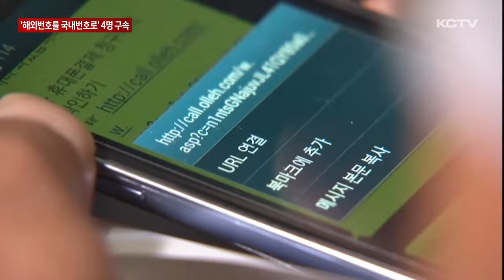피싱범죄 기승…중계기 관리책 등 4명 구속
최근 부고장 등을 가장한 미끼 문자를 보낸 뒤 악성 앱을 설치하도록 유도해 개인 정보를 빼내는 피싱 범죄가 기승을 부리고 있습니다.

특히 해외 발신 전화를 국내 번호로 바꿔주는 기계인 '중계기'를 이용해 문자를 보내면서 구분이 더 어려운데요.

제주경찰이 지난 3월부터 특별단속을 벌여 중계기 관리책 등 10명을 검거하고 이 가운데 4명을 구속했습니다.

경찰에게 무언가 설명하는 외국인 남성.

방 안에서는 휴대전화 여러 개가 발견됩니다.

피싱 문자를 보내는 데 사용된 겁니다.

지난 4월, 해외 인터넷 전화를 국내 번호로 바꿔주는 사설 중계기 관리책인 20대 러시아 남성 검거현장입니다.

[경찰]
"누구 휴대전화예요? (이게, 다른 사람) 다른 사람 누구? (몰라요, 메신저 메신저)"

경찰이 지난 3월부터 피싱범죄 특별단속을 벌이는 가운데 전기통신사업법 위반 등의 혐의로 10명을 검거하고 이 가운데 4명을 구속했습니다.

구속된 4명 가운데 3명은 중계기 관리책들로, 각각 제주와 다른 지역에서 휴대전화와 유심을 관리하면서 중계기를 이용해 바꾼 번호로 부고장이나 교통 단속 과태료 등을 가장한 미끼문자를 보낸 뒤, 개인정보를 빼내는 악성 앱을 설치하도록 유도한 혐의를 받고 있습니다.

이 외에도 통신판매점을 운영하면서 외국인 명의로 휴대폰 가입 신청서를 위조해 불법 유심 740여 개를 개통한 뒤 이를 보이스피싱 조직에 1개당 20만 원에 판매한 혐의로 30대 한국인 남성이 구속되기도 했습니다.

특히 최근에는 보이스피싱 일당이 의심을 피하기 위해 인터넷 번호를 국내 번호로 바꿔 연락하는 경우가 많아 각별히 유의해야 합니다.

[강귀봉 / 제주경찰청 강력계장]
"보이스피싱의 경우 해외에서 콜센터를 운영하고 있음에도 국내에 중계기를 두어 발신번호를 변작하는 경우가 많습니다. 국내에서 발신된 전화 연결처럼 보이더라도 해외 조직에 의한 보이스피싱 범행인 경우가 있으므로 각별히 유의하시기 바랍니다."

경찰은 검거된 피의자들을 상대로 피해 여부를 비롯해 윗선에 대한 수사를 확대하는 한편, 오는 7월까지 피싱 범죄에 대한 집중단속을 이어갈 예정입니다.

(영상취재 : 좌상은, 화면제공 : 제주경찰청)